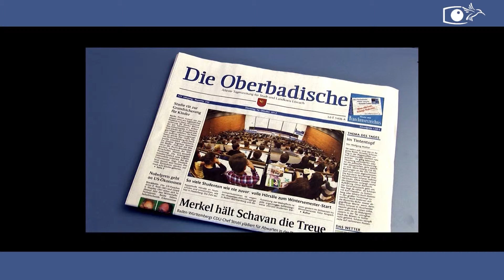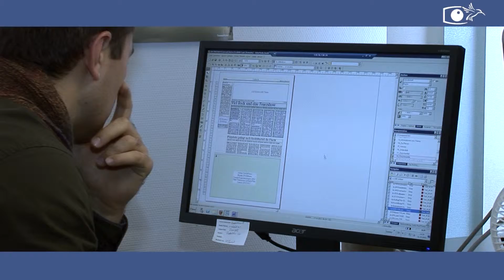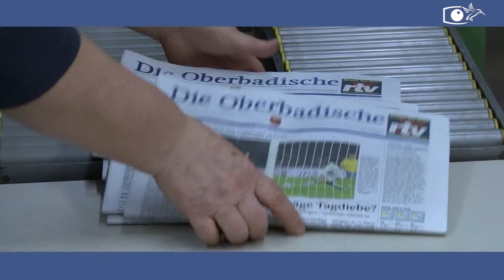Jaumann Verlag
Zeitungsverlag
Video + TV Produktion Gusty Hufschmid